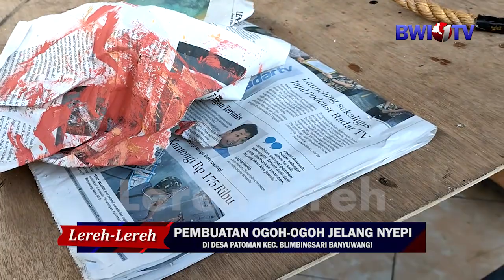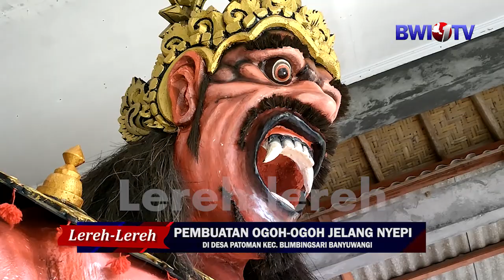SERAM !!, OGOH OGOH DI BANYUWANGI